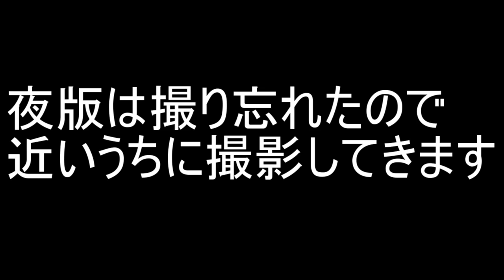【心霊下見】初の廃墟でかっちゃんが幽霊に話しかける。その成果は・・・？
京都行くときに廃墟は嫌ですと言ったけど
道すがらあったから寄ってみた。
むいは建物内に入ってないからセーフ。
(´・ω・`)